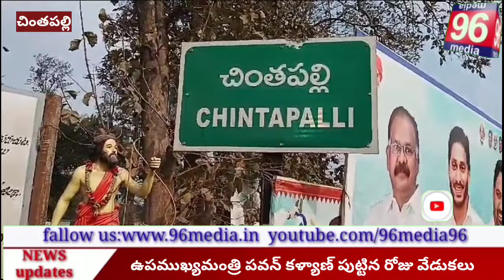చింతపల్లిలో ఉపముఖ్యమంత్రి పవన్ కళ్యాణ్ పుట్టినరోజు వేడుకలు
చింతపల్లిలో  ఉపముఖ్యమంత్రి పవన్ కళ్యాణ్ పుట్టినరోజు

 అల్లూరి జిల్లా చింతపల్లిలో ఉపముఖ్యమంత్రి,జనసేన పార్టీ అధినేత పవన్ కళ్యాణ్ పుట్టినరోజు సందర్భంగా జనసేన పార్టీ కార్యకర్తలు యువత  రక్తదాన శిబిరం  ఏర్పాటు చేశారు

 ఈ సందర్భంగా ఎన్నడూ లేని విధంగా ఏజెన్సీలో గిరిజన యువత జనసేన పార్టీ అభిమానులు కార్యకర్తలు యువతలు పవన్ కళ్యాణ్ పుట్టినరోజు సందర్భంగా భారీ ఎత్తున రక్తదానం చేశారు.